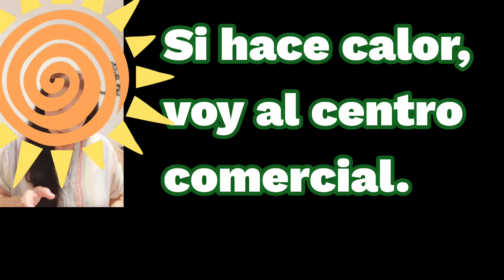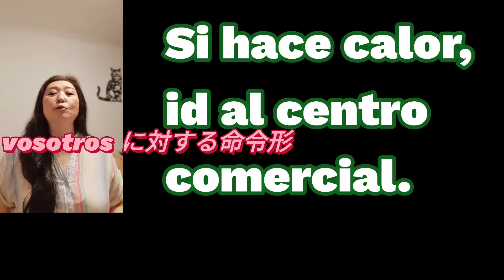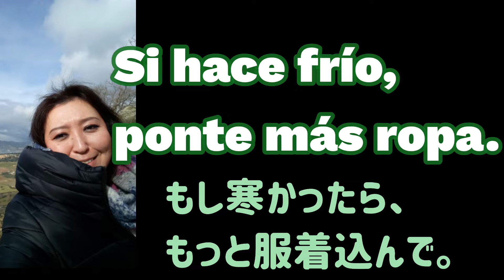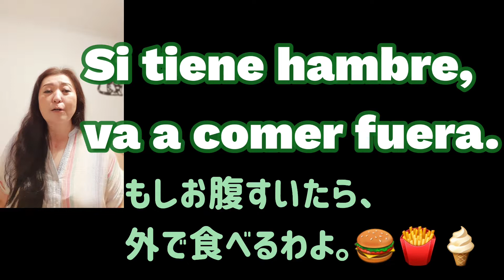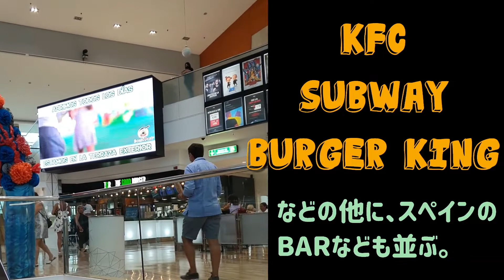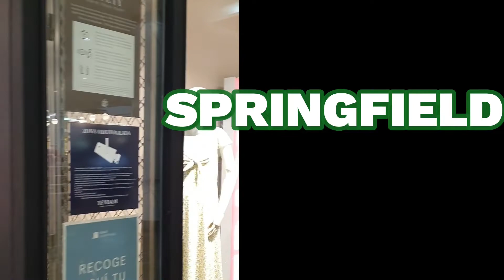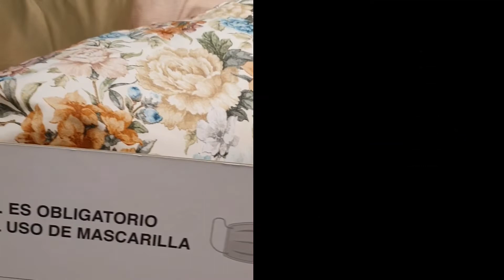【スペイン語】もしもアホほど暑かったら、あなたならどうする？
スペイン語講座、今回は、Si + 直説法を使って、簡単な仮定文、条件文を作ってみよう。
あまりの暑さで、お勉強は続行不可能。ショッピングセンターに逃げ込んで、ひとときの憩い動画を撮影してみました。男女共に、半パン姿のスペインの
午後のひとときです。

今日覚えたいワード5選

condicional  条件法

la oración 文節

ve  動詞IRのtú に対する命令形

hace viento 風が吹く

tener sueño  眠い